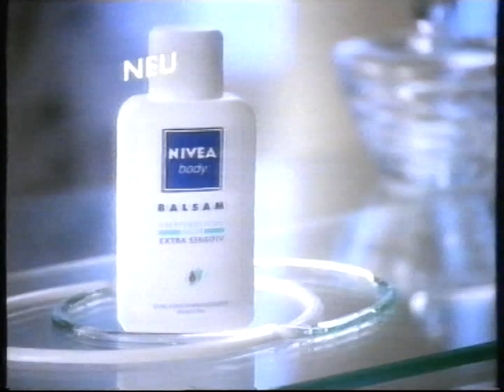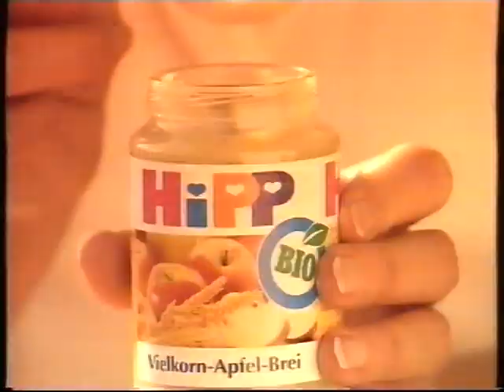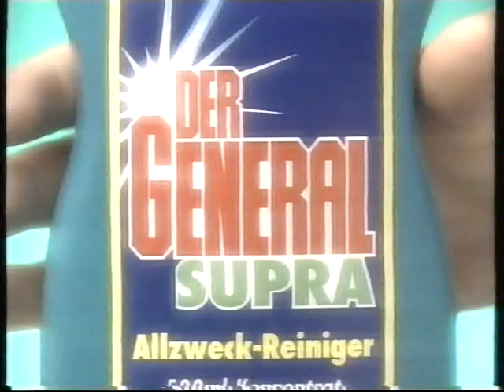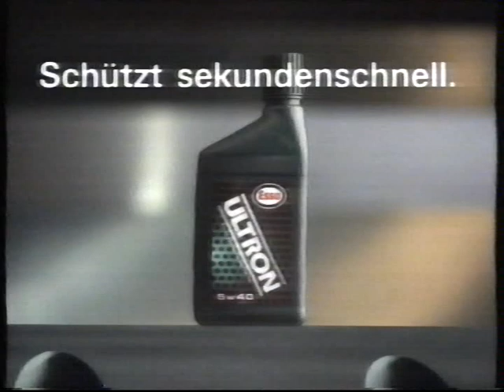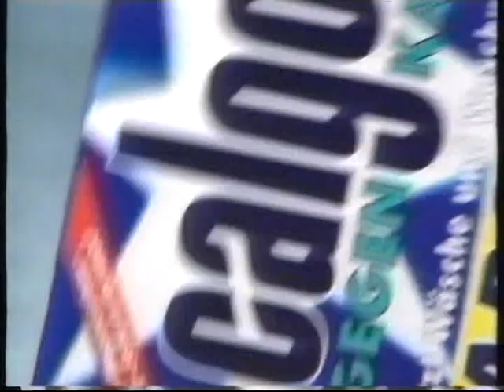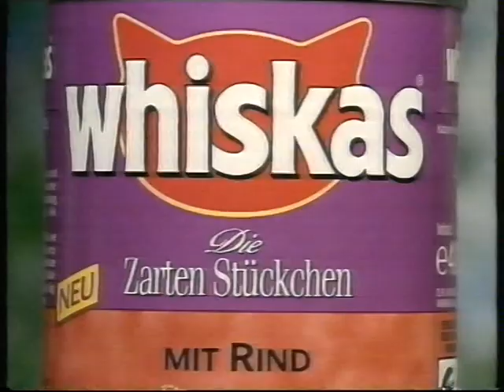RTL Werbeblock 90er - 16